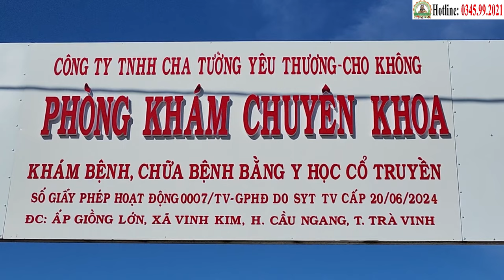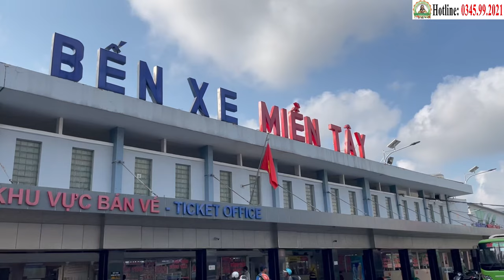Phòng khám Cha Tường: Nơi Vương Quốc Dương (Ung Thư Gan) tìm thấy hy vọng (19/7)